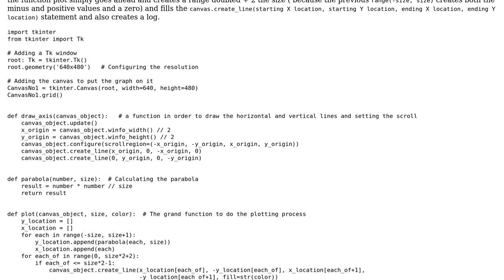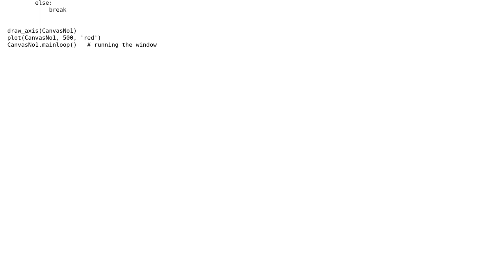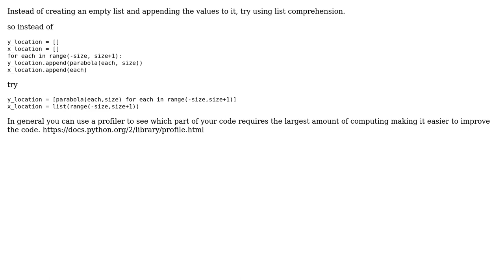Code Review: Plotting a parabola using Tkinter